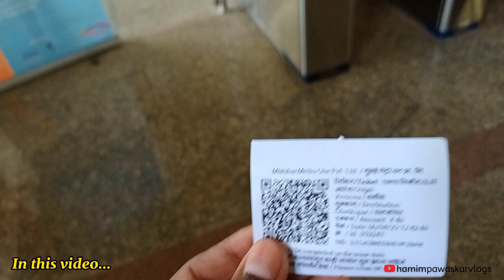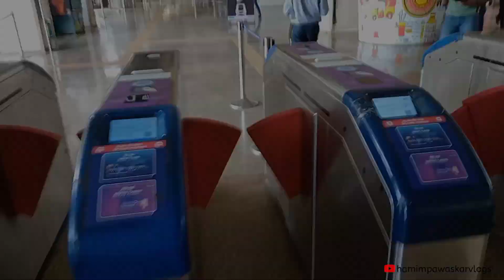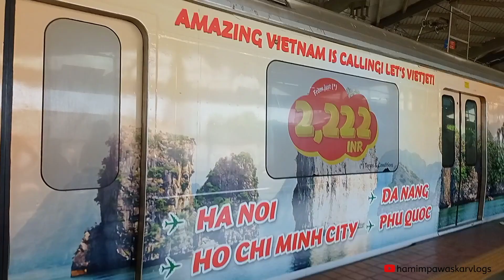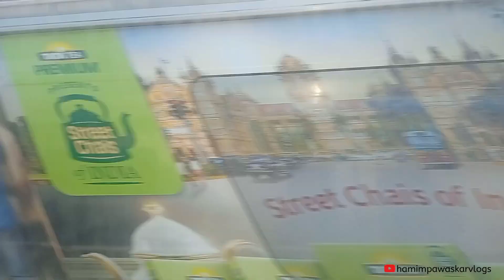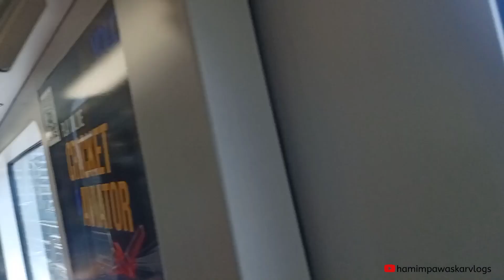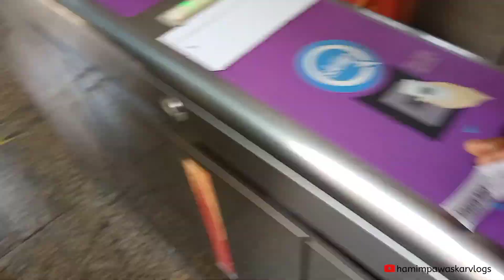Mumbai metro Full journey in 2023| Versova to Ghatkopar | मुंबई मेट्रो से किया सफर 2023 मे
Hi 👋!
Hello & welcome dosto to kaise ho aap sab to mai aaj aap ko Mumbai metro se kis tarha travel karna hai bataya hu . To aap ko aaj ka ye video pasand aaya ho to ek like 👍 zaroor kardena .💖✨

➤If you want to see something new in our channel then please inform me in ( comment box ) I will definitely try😁

➤YOURE QUERIES
Travel in Mumbai metro
Mumbai metro in 2023
Mumbai metro se travel kaise kare
Mumbai metro full journey Versova to Ghatkopar